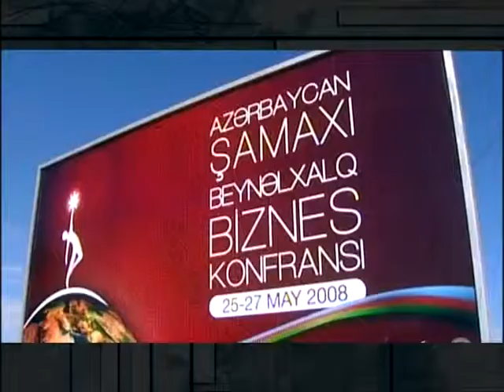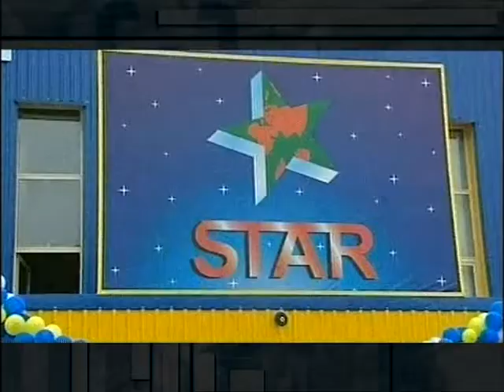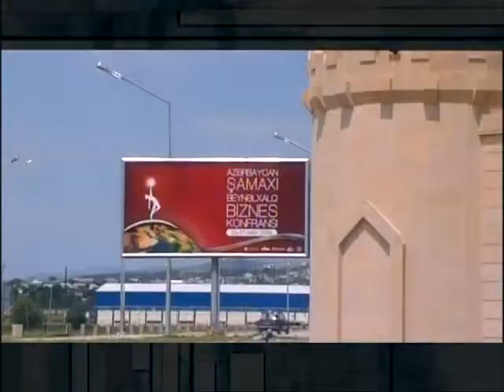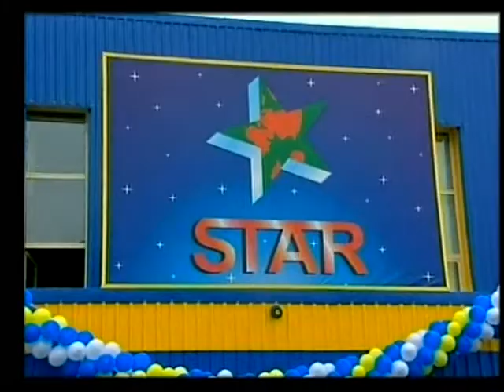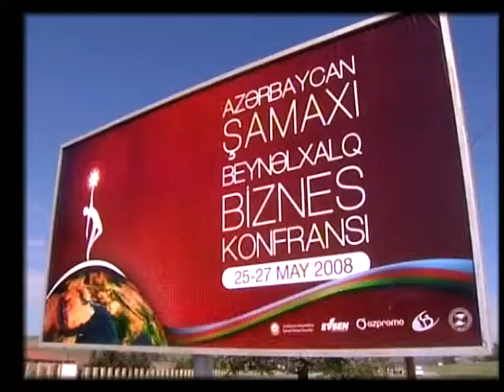Presentation of "The 1st Azerbaijan (Shamakhi) International Business Conference" film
Presentation of "The 1st Azerbaijan (Shamakhi) International Business Conference" film by Evsen Group